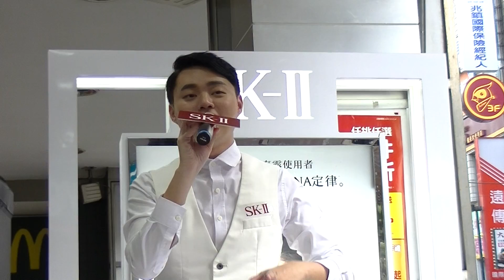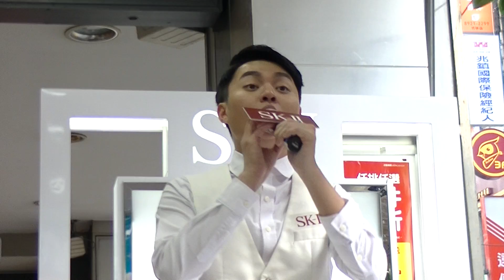20150214SK-II美肌大使(永和-屈臣氏竹林店)2-許富凱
阿里加多